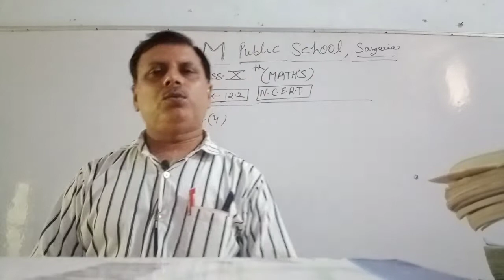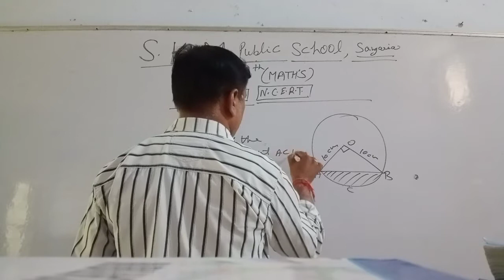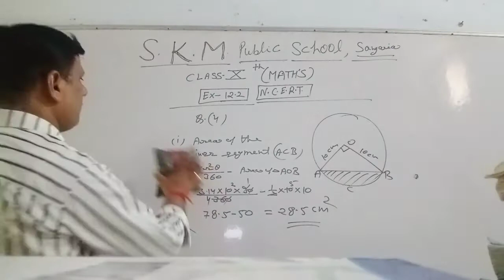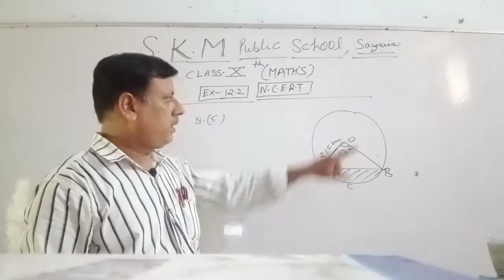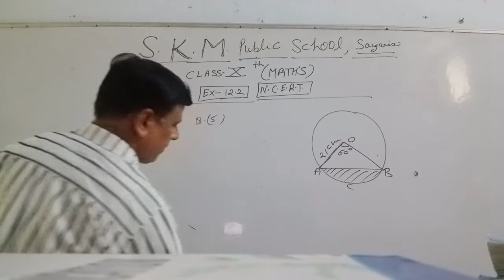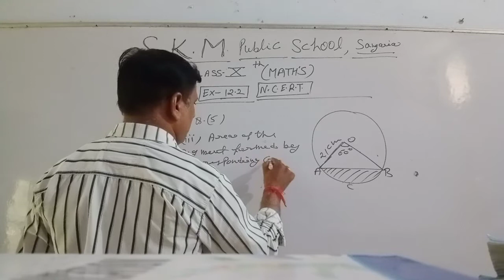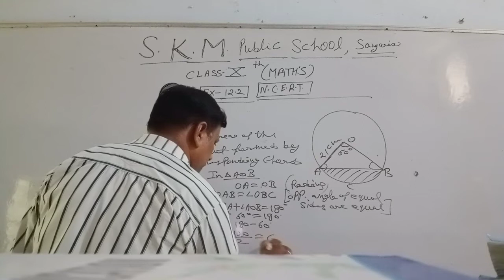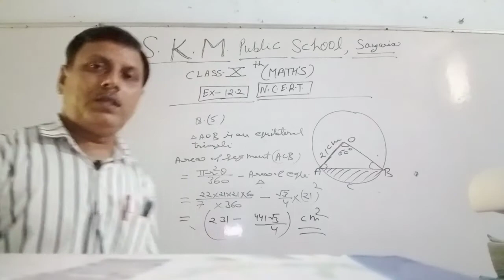Ch-12 Area related to Circles